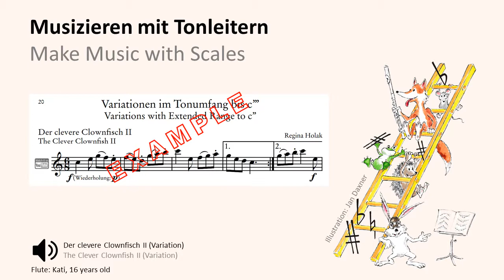3 Der clevere Clownfisch II Variation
Diese Flötenstücke sind dafür gedacht, musikalisch deine Grifftechnik zu verbessern. Wenn du die Querflöte gut in Balance hältst, können sich deine Finger frei bewegen und machen rasch Fortschritte. Damit der schöne Flötenklang immer im Vordergrund steht, wähle das Tempo sorgfältig und steigere es allmählich. Dein Atem, die Luftgeschwindigkeit und dein Ansatz spielen dabei eine große Rolle. Um sicher zu stellen, dass der Bewegungsablauf deiner Finger optimal ist, brauchst du Unterstützung: Deine Flötenlehrerin bzw. dein Flötenlehrer wird dir dabei helfen.